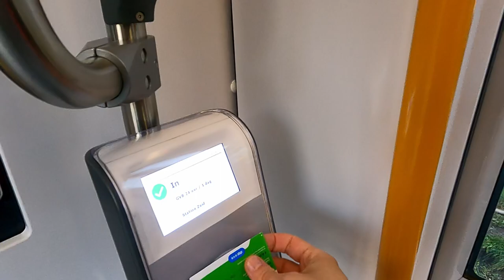Otevření nové tramvajové linky Amstelveenlijn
V neděli 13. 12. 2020 byla otevřena rekonstruovaná tramvajová linka obsluhující město Amstelveen jižně od Amsterdamu. Na lince jsou v provozu nová vozidla CAF Urbos 100.

Tady je porovnání jízdy původním metrem linky 51 a novou tramvají linky 25 z pohledu řidiče: